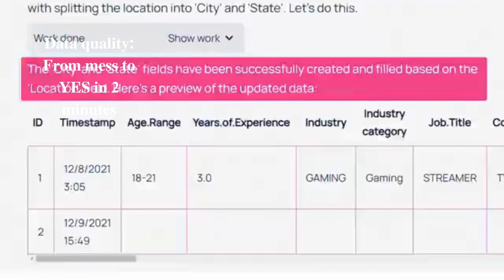𝐃𝐚𝐭𝐚 𝐪𝐮𝐚𝐥𝐢𝐭𝐲: 𝐅𝐫𝐨𝐦 𝐦𝐞𝐬𝐬 𝐭𝐨 𝐘𝐄𝐒 𝐢𝐧 𝟐 𝐦𝐢𝐧𝐮𝐭𝐞𝐬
📊💡 Dive into "Data Quality: From Mess to YES in 2 Minutes," where we unravel the secrets to transforming your data quality rapidly and efficiently. This video is a must-watch for anyone grappling with the challenges of managing large datasets and seeking streamlined solutions.

🔍 In This Video:

Understanding Data Quality: Begin with an overview of what data quality means and why it's critical for businesses, researchers, and data analysts.
Quick-Fix Techniques: Learn about practical and swift techniques to enhance data quality, covering aspects from data cleaning to validation in just two minutes.

Tools and Technologies: Explore the tools and technologies that can aid in improving data quality, including AI-driven data management systems and user-friendly software.

Real-Life Applications: See these techniques applied in real-life scenarios, illustrating how quick interventions can significantly improve the accuracy and reliability of data.

The Impact of Quality Data: Discuss the broader impact of high-quality data on decision-making, business intelligence, and analytical outcomes.

👨‍💼📈 Perfect for: Data scientists, business analysts, IT professionals, and anyone involved in data management and analysis.